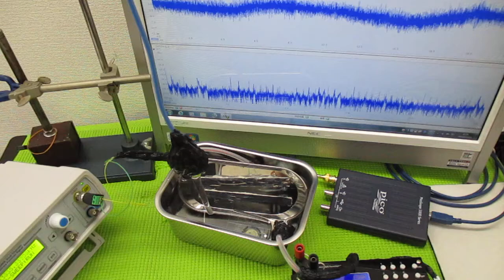技術動画（超音波制御技術）